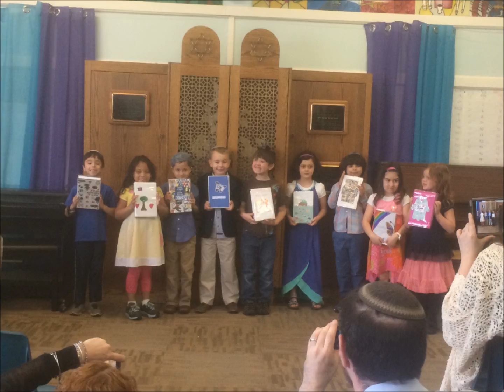HACD's 2015 Siddur Ceremony